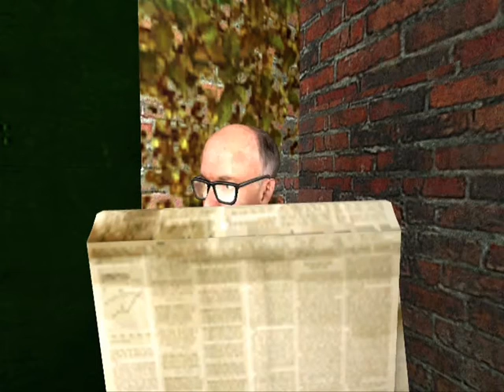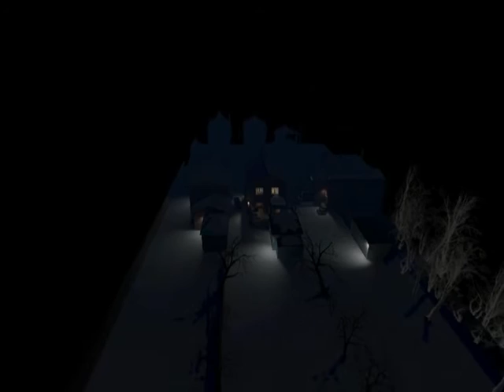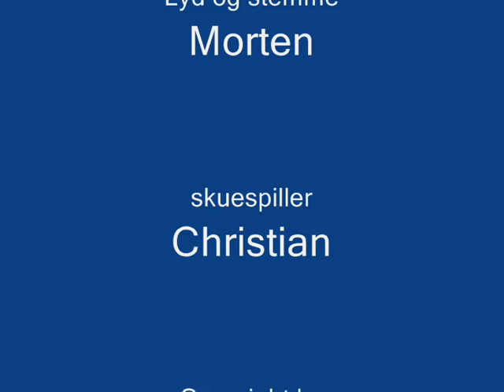Hikikomori Gmod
Hvordan bliver bliver man en hikikomori?